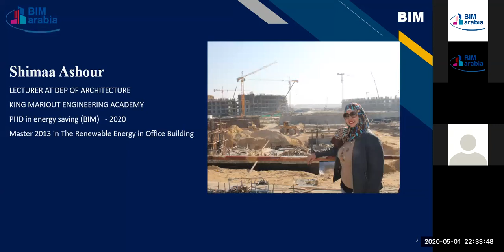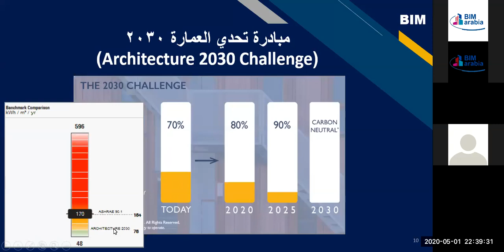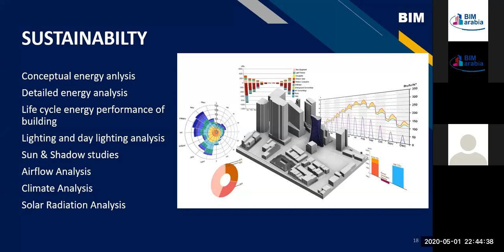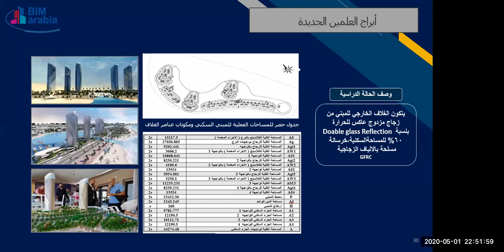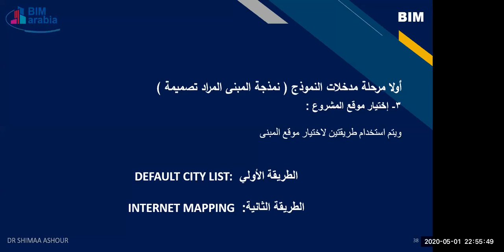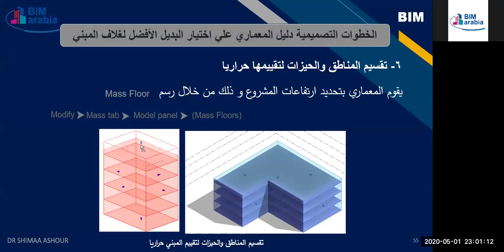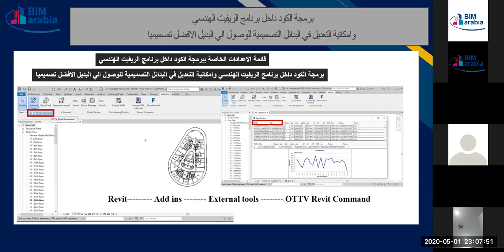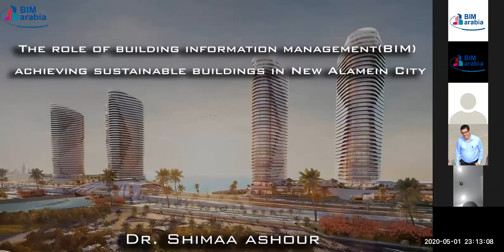2 29 48 دور برمجيات نمذجة معلومات البناء في تحقيق استدامة المباني بمدينة العلمين الجديدة 8293479